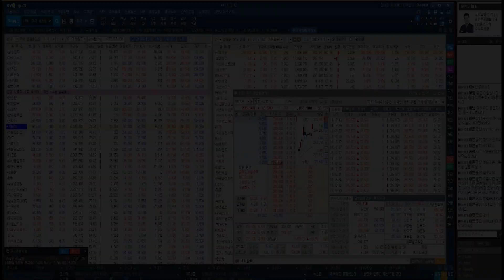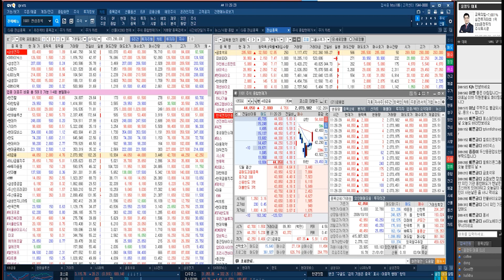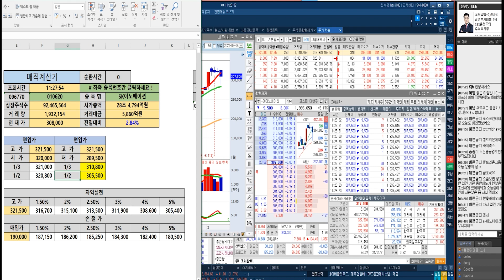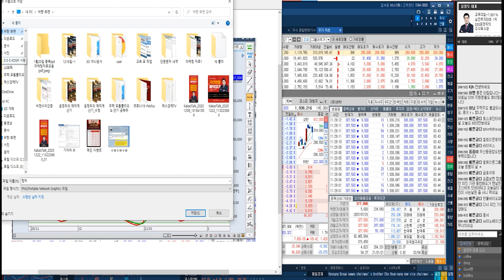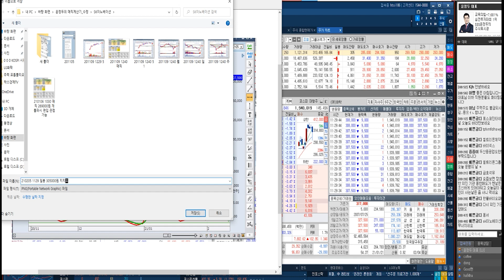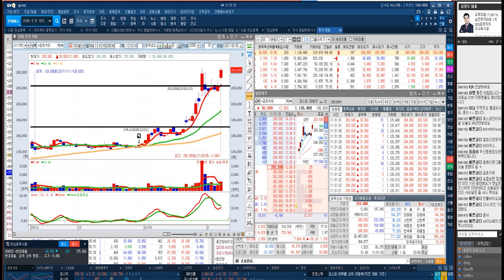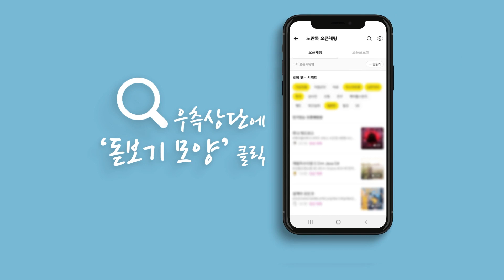SK이노베이션 편입관점 305000원 이탈시 정리 @@ 금호석유 일봉 GAP 33만원 목표 & 기아차 & LG화학 & KB금융 편입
◆마지막 추가지급 EVENT◆
◆선착순 30명 마감◆
◆5일 현재 25명 결제◆

■ 특전사항

★ 550만원 VOD SET 제공
= 45시간 증권 실전 교육

■ 5일 현재 결제 명단

1.김*진(JIN)
2.박*석(순사마)
3.권*정(부자)
4.박*환(노계)
5.심*보(모스동)
6.지*호 (독수리77)
7.김*(타이탄)
8.나*규(곰둘4)
9.최*철(랠리8884)
10.장*옥(화백장)
11.최*근(스톨최)
12.허*관(허은관)
13.심*현 (금박이)
14.정*희(Kyung)
15.이*훈(훈경이에요)
16.음*선(일만송이)
17.이*근(goodness )
18.이*숙(즐거운하루)
19.김*래(하섭우덕)
20.진*호(denny)
21.이*진(진짜로)
22.이*철(스카이블루)
23.양*근 (강인한도깨비)
24.오*녕(오호)
25.이*진(아빵)

◆5일 현재 29명 결제◆

■ 특전사항

= 18시간 증권 실전 교육

1.유*기(가을남)
2.김*문(치우)
3.고*희 (한복나라)
4.서*정(kikn)
5.김*준(태평성대)
6.임*규(한판붙자 어디서감히)
7.정*영(Dol82)
8.한*자(상생)
9.김*선(내맘대로)
10.김*규(먹구해피)
11.정*영(Dol82)
12.전*선(오늘빙고)
13.박*식(소하)
14.김*온(경박)
15.백*래(초보선생)
16.박*엽(포텐셔)
17.송*숙(눈꽃(전주))
18.김*홍(K*boss)
19.박*주(따게)
20.정*성(동뫼바다)
21.조*준 (산사자)
22.허*윤(시윤이할무니)
23.임*선 (금아)
24.이*국(사오정님)
25.민*종(경담)
26.김*호(올all)
27.장*순(성주)
28.정*란(꿀통)
29.김*림(봉봉이)

◆기아차 폭등↑랠리
◆월봉 GAP 목표 12만원

★2021년 02월 05일 15:30

★2021년 02월 05일 11:18

★2021년 02월 05일 11:02

★2021년 02월 05일 09:36

★2021년 02월 04일 13:31

*방송시간: 일 ~ 목 20:00 ~ 22:00

시황 및 주력 포트폴리오 전략 @@ LG화학 목표주가 설정
★2021년 02월 05일 09:36

2020년 팍스경제TV ‘윤정두의 주식투시경’
2019년 팍스경제TV ‘윤정두의 주식투시경’
2018년 아시아경제TV ‘윤정두의 주식투시경’
2017년 한국경제 와우TV 종목의 법칙
2016년 SBSCNBC 성공투자 오후증시
2016년 서울경제TV ‘윤정두의 주식투시경’

2007년 대우증권 실전투자대회 7,681% 1위
2009년 NH선물 해외파생상품 실전투자대회 1위
2006년 삼성증권 실전투자대회 1위
2006년 현대증권 ELW 실전투자대회 1위
2003년 제일투자증권 실전투자대회 1위
2002년 메리츠증권 실전투자대회 1위
2001년 겟모어증권 실전투자대회 2위

2월5일(전일) 증권사 애널리스트들이 발표한 투자의견을 분석해 봤다.전일 국내 증권사 애널리스트들이 발표한 투자의견은 총 44건을 기록했으며, 이중 목표주가 상향 의견은 총 10건을, 목표주가 하향 의견은 총 7건을 기록했다. 이에 따라 전체 투자의견 중 목표주가 상향 의견은 22.73%를 차지했으며, 목표주가 하향 의견은 15.91%를 차지했다.보다 자세히 살펴보면, 전체 투자의견 중 가장 많이(%기준) 목표주가가 상향된 종목은 한미약품(으)로, 미래에셋대우증권은 한미약품에 대해 목표주가를 270,000원에서 410,000원으로 약 51.85% 상향 조정했다.한편, 전일 기준 애널리스트 커버 종목 중에서 목표주가 괴리율이 가장 낮은 종목은 한진칼(으)로 나타났다. 한진칼은(는) 현재 3개의 증권사에서 목표주가를 추정 중에 있으며, 현재주가(전일종가기준) 61,100원 대비 목표주가 31,333원을 기록해 -48.72% 괴리율을 기록하고 있다. 그 뒤를 이어 씨젠, 한국항공우주, 대웅제약 등이 낮은 괴리율을 기록하고 있다. 반면, 가장 높은 괴리율을 기록하고 있는 종목은 한올바이오파마(으)로 목표주가 49,200원 대비 현재주가(전일종가기준) 25,350원을 기록해 94.08%의 괴리율을 기록하고 있다. 그 뒤를 이어 씨젠, 세진중공업, DB손해보험 등도 높은 괴리율을 기록하고 있다.